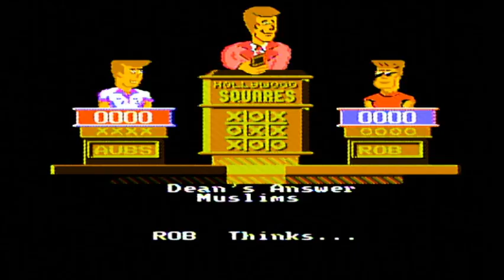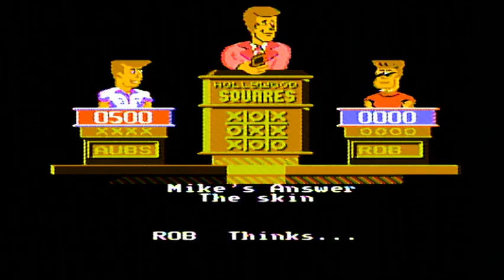Aubrey Scott's 2021 Thanksgiving Special (Part 40)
Here is the next part, in which the next game will be Hollywood Squares for the NES. How will I do? Watch to find out, and Part 41 will be up next.